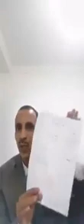الطاهر ميسوم العصابة مازلت تحكم